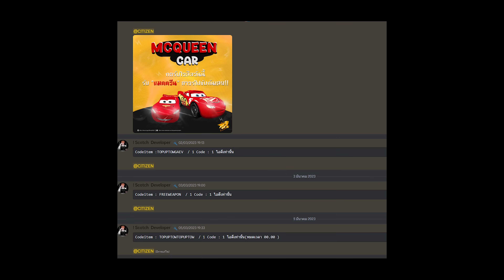ปลอมตัวเป็นแม่ค้าขายก๋วยเตี๋ยว บิดเงินตำรวจ!!! GTA V Roleplay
โค้ด FREEWTOPUPMAITHO